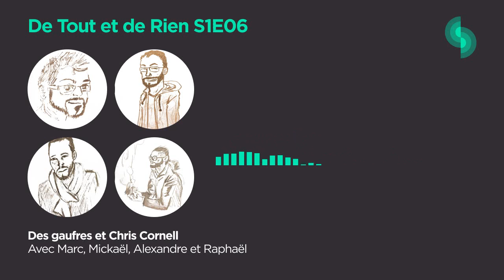De Tout et de Rien S1E06 (Des gaufres et Chirs Cornell)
Cette émission a été enregistrée en avril 2020.

Aujourd'hui, l'équipe originale de "De Tout et de Rien" revient pour un épisode autour des gaufres et de Chris Cornell en compagnie de Mickaël et d'Alexandre, le tout agrémenté de petits jeux préparés par Raphaël et Marc.

0:00 Intro
1:49 Recette de gaufres
10:00 Quiz citations historiques célèbres
21:19 Chris Cornell
36:20 Blind test
49:57 Outro